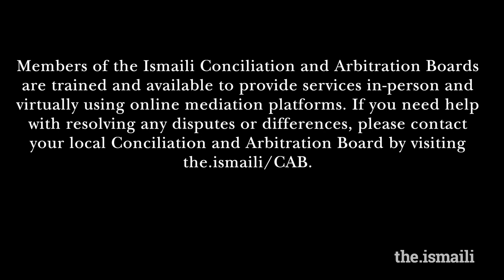ICAB: Mediation Week 2022 - Day 3 - Understanding Intergenerational Differences through Dialogue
Conflicts are inevitable; therefore, understanding how to prevent conflicts becomes even more critical, especially in intergenerational settings. On Day 3 of Mediation Week, we discuss intergenerational conflicts and how individuals can resolve conflicts and alleviate tensions through listening, understanding, and respecting each other's views.